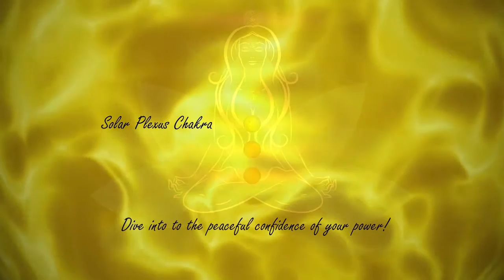Chakra Meditation - Solar Plexus Chakra Clip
The Chakra Meditation and Color Therapy video by direct download is here!!
Here is your first step towards freedom from your consuming thoughts. Do you obsess over something in your life? Do your thoughts prevent you from fully functioning throughout your day? Would it be better if you could control your thought as oppose to them controlling you?
Here is a way to de-stress, get your thoughts under control so that they do not control you and balance the energy in your Chakras.
Research on meditation has demonstrated that the practice of regular meditation can increase brain density, boost connections between neurons, decrease symptoms of depression and anxiety, provide clarity of thought, and increase positive mood endorphins. Many published studies have shown meditation can improve physical functioning, decrease chronic disease risks, and enhance overall quality of life.
This just a 1 minute peek at what is in the Chakra Meditation and Color Therapy DVD. The full DVD is over 1 hour long and there is a special 20 minutes bonus section of additional color therapy.
The music/sound is selected to correspond to a particular Chakras’; each of the Chakras also responds to specific Keynotes and it have a Primary Element, therefore the music is selected to complement and strengthen the therapy effect.
There’s a transformational power that lies within us all. Namaste.